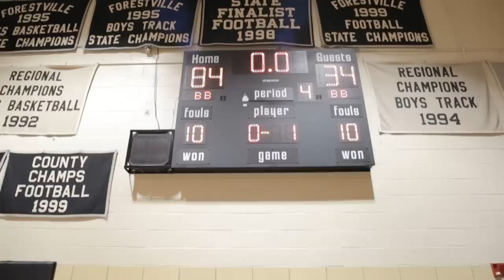Kenny Mac Huh - Who Goin Check Me (Official Video)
Kenny Mac Huh gives back to his community by doing a song for the #9 in the country Forestville High School Lady Nights basketball team.

Follow Artist @Kennymac_huh
Team @HavocCity
Video by @Rell_Ent